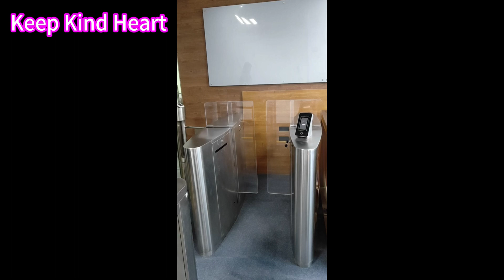Sliding Turnstile Gate | Keep Kind Heart turnstile gate manufacturer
I. Feature
1/18 – Strong Self-check
* When the Turnstile Gates are powered on or restarted, they will automatically detect whether the function is normal and will give an alarm if any abnormal phenomena are found.
2/18 - ultra-high brightness LED direction Light
3/18 - Access Direction
It can be set to the below modes optional.
(1) Uni-direction = One-way Access
[ Entry - allow, Exit - prohibit. ] or [ Entry - no, Exit - allow. ]
(2) Bi-direction = Two-way Access
[ Entry - allow, Exit - allow. ]
(3) No Access = Both-way unavailable
[ Entry - prohibit, Exit - prohibit. ]

4/18 - Multiple Opening-Door Ways Optional
(1) Entry by access control system
(2) Free passage
(3) Stay open or closed normally
(4) Remotely control
(5) Emergent open
In case of emergency and power failure, all types of doors will automatically open. It’s good for people to evacuate in time, in line with fire-fighting requirements.

5/18 - PCB Integration & Compatibility
*** Self-research and development
The Turnstile Gates PCB (Printed circuit board) is researched, developed, and manufactured by ourselves, so our professional team is proficient in each component and has strong customization ability.
*Strong Compatibility
*** With a dry contact signal output port and wide threshold signal input port, it’s compatible with various access controllers.
***Strong Integration
Go through continuous upgrades for more than 20 years, its compatibility becomes more powerful and the functions become more comprehensive, supporting integration with any 3rd party access control systems, e.g.

6/18 - Infrared detector & light curtain
We adopt more than 9 pairs of infrared and 24 pairs of light curtains to protect the whole passing process. With strong logical judgment ability, they can accurately detect whether there are people or objects in the relevant area, can distinguish the size of the object and before and after the order, and judge the passing condition, so they can help achieve the functions of direction discrimination, anti-trailing, anti-tailgating, anti-retrograde, prevent trespassing, alarm and anti-clip injury strictly, making the whole passage safer.
7/18 - Memorizing all passing requests
When more than two legitimate passing signals are given at the same time, the system will remember all passing requests and complete each passing action in turn.
8/18 – Auto-lock
9/18 - Attendance:
It can record entry and exit time for attendance, and will actively upload data to the visitor system after personnel pass.
10/18 – Count
Support adding a counter, which will count the number of people in and out and the max. display total quantity can reach over 90,000.
Support connecting to an external LED display to show real-time entry and exit time, quantity, etc.
11/18 - Visual motherboard
12/18 - Brushless motor we used:
No attrition/wear, No fever, No loss nearly. Strong rotating power, Lower operation noise, Stable performance, Stable operation, No shake, Lower power consumption, Longer service life, Non-attenuation after 3-5 years.
13/18 - Off-line work
14/18 - Batch setting
15/18 - Remote control
16/18 - Supercapacitor Power Supply
*** Advantages:
(1) Shorter charging and discharging time
(2) Strong discharge capacity
(3) Longer cycle life
(4) Green environmental protection
(5) Safe and maintenance-free
(6) Higher Power Density: It equals 10 times more than lithium-ion batteries
17/18 - Outdoor use: strong environment adaptive capacity
18/18 - Customization
Support customization on material, surface treatment, appearance style, size, trademark logo, etc.

II. Parameter & Details
1/21 - Materials: SUS304 brushed stainless steel (316 for special occasions).
2/21 - Production: We adopt an accurate grinding brushed stainless steel process, which looks more beautiful and generous.
4/21 - Passage width: 600mm
5/21 - Unlocking Time: 0s
6/21 - Passing Speed: ≤50 persons/min
7/21 - Communication interface: RS485
8/21 - Communication mode: TCP/IP
9/21 - Drive signal: 12v dry contact
10/21 - Control input: relay or dry contact signal, 485 communication.
11/21 - Power input voltage: AC 220V (110-240V). Frequency: single-phase 50-60Hz
12/21 - Drive working voltage: DC 24V
13/21 - Drive motor power: 120W
14/21 - leakage switch
15/21 - MCBF: 12 million
16/21 - Waterproof and dustproof grade: IP65 or above
17/21 - Working environment temperature: -25~+70℃
18/21 - Relative humidity: 0-95% (non-condensing)
19/21 - Working environment: indoor, outdoor
20/21 - Warranty: 1 year
21/21 - Maintenance: lifetime.